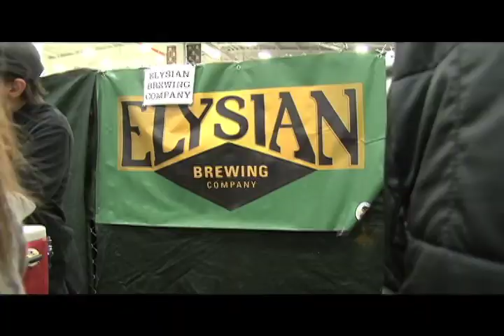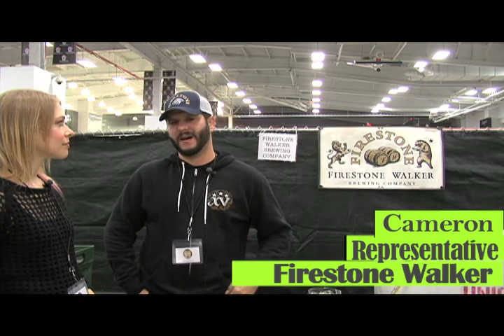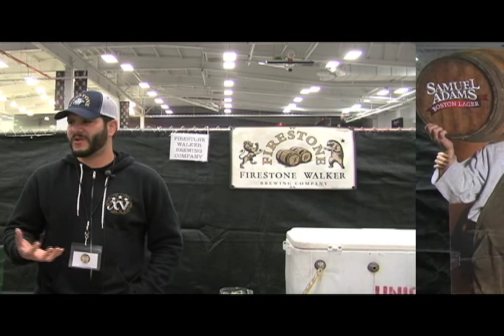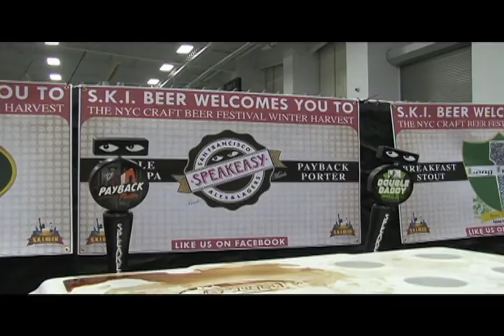New York City Craft Beer Festival: Winter Harvest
Our time at the NYC Winter Harvest craft beer festival.